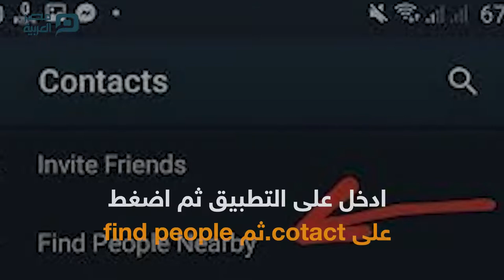بخطوات بسيطة..احمي نفسك من انتهاك خصوصيتك على تليجرام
FOLLW ON

على مدى الأيام الماضية أثار تطبيق "التلجرام" حالة من الجدل، بعد إضافة خدمة تسمح بالحصول على أرقام الهواتف الخاصة بالأشخاص المحيطين لمستخدمي التطبيق على بعد عدة كيلو مترات، حيث اعتبره البعض انتهاك للخصوصية، والتي لها عقوبة في القانون.